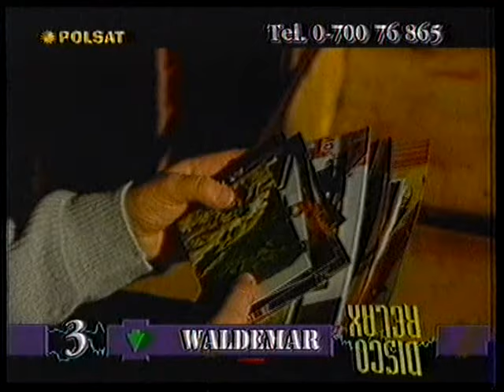Disco Relax lato 1999 (Mister Dex)